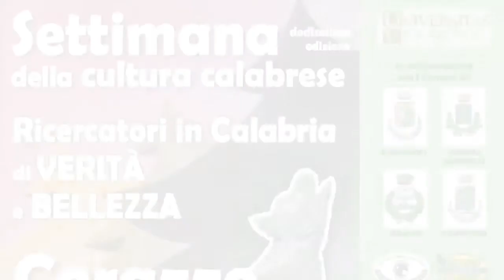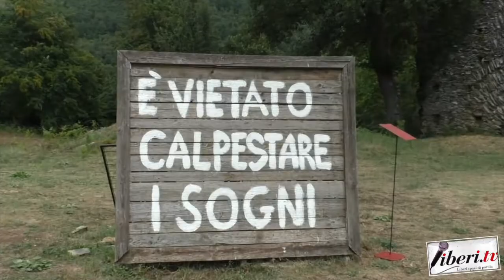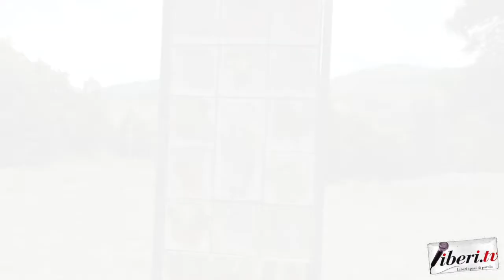Antonio La Gamba - Settimana della cultura calabrese - 12° edizione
Antonio La Gamba, scultore - Settimana della cultura calabrese 12° edizione  -
4 agosto 2022 - A cura di Antonio Abbruzzese